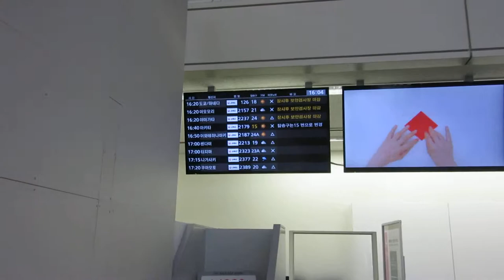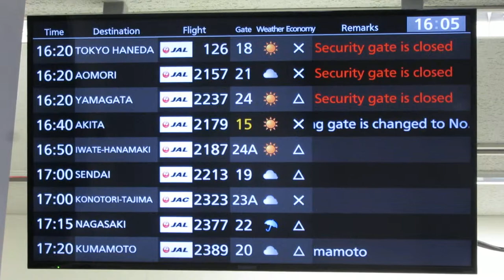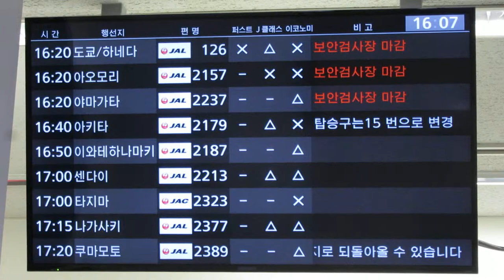JAL 日本航空 出発案内ディスプレイ 大阪伊丹空港JALチェックインカウンター